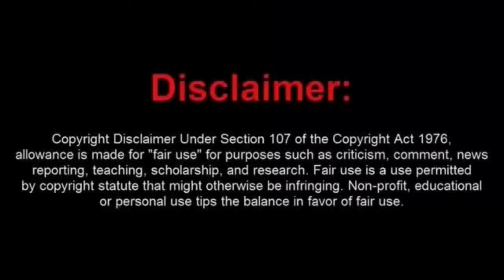Sovtard Tries Going Pro Se and It Ends In Failure